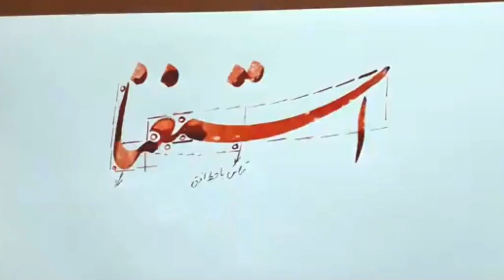TUTORIAL KALIGRAFI KHAT FARISI #2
Petikan syair syair yang ditulis dalam khat Farisi.

Khat Farisi yang berasal dari negara negara Persia ini memang terkenal sangat indah. Keindahannya sangat menyihir sehingga banyak diminati orang. Para master khat Farisi saat ini masih dominan dikuasai oleh kaligrafer Iran. Meskpun para master kaligrafi dari Turki juga banyak yang ahli khat Farisi. Hanya saja di Turki, khat tsuluts jali lebih dominan.

Berikut ini adalah beberapa karya khat Farisi milik beberapa kaligrafer dunia, yang isinya adalah syair syair.